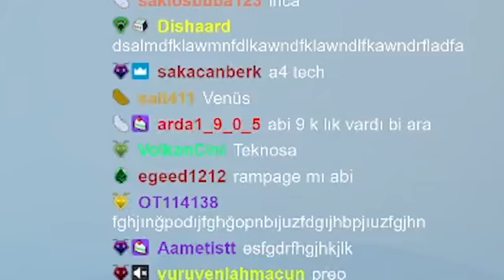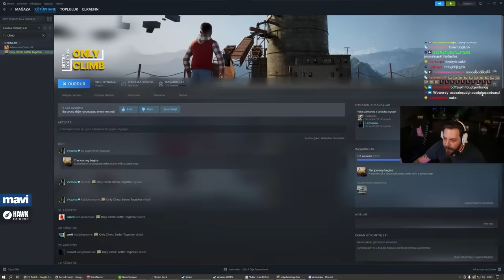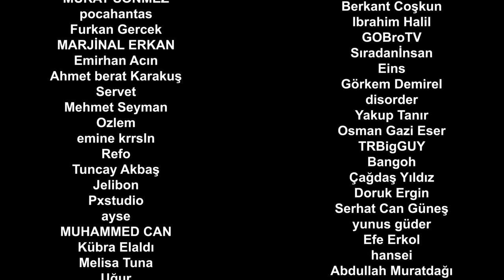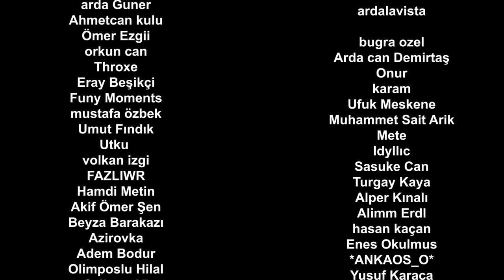KAFAYI KULLANIN, HAYAT KURTARIYOR | ONLY CLIMB: BETTER TOGETHER | BÖLÜM 4